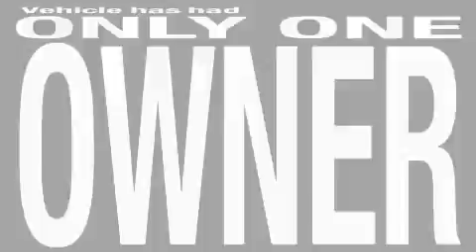Pre-Owned 2006 Mercedes Benz Arlington TX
We are proud to present this 2006 Mercedes Benz .

 Year: 2006
 Make: Mercedes Benz
 Model:
 Engine: Cyl -
 Trans.: Automatic
 Exterior: Iridium Silver Metallic
 Miles: 45,944
 Interior: Black

 Pre-Owned 2006 Mercedes Benz  Irving TX